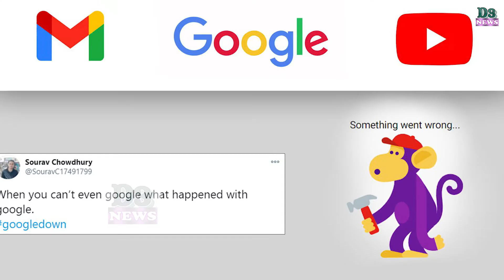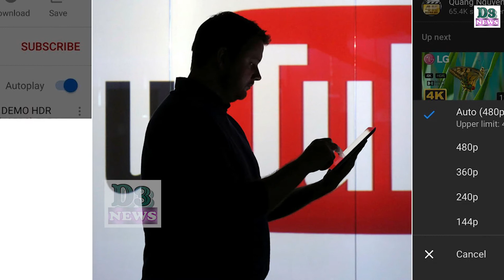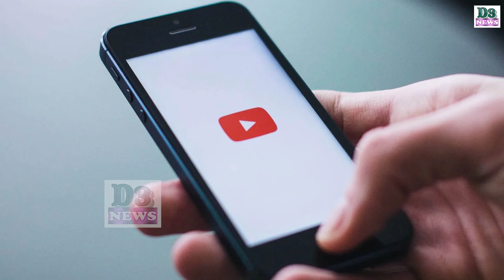D3 News || सोमवार की शाम अचानक यूट्यूब समेत गूगल की कई सर्विसेस ने दम तोड़ दिया था.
सर्विस के ठप्प होने से लोग परेशान हो उठे. हालांकि कुछ देर बाद ही यू्ट्यूब और गूगल की सभी सुविधाएं फिर से काम करने लगी. लेकिन इस वजह से सोशल मीडिया पर यूट्यूब ट्रेंड करने लगा. अचानक आई ये परेशानी बताती है कि लोगों के लिए यूट्यूब या गूगल जैसे सोशल मीडिया प्लेटफार्म्स आज के समय में कितने जरूरी हो गए है.